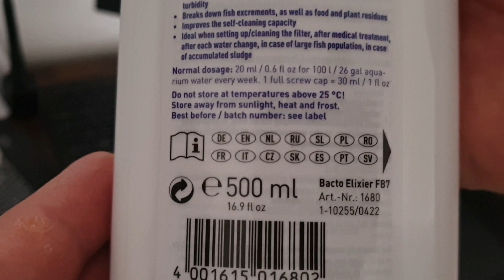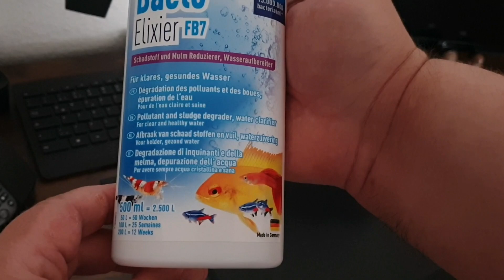DENNERLE Bacto Elixier FB7, 500ml - Entfernt Ammoniak, Nitrit / Aquaristik Center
Mischkultur aus lebenden Reinigungs- und Filterbakterien
DENNERLE Bacto Elixier FB7 ist eine hochwirksame, konzentrierte Mischkultur ausgewählter, lebender Reinigungsbakterien. Sie werden bei Zugabe ins Aquarium sofort aktiv und starten mit dem Schadstoffabbau. Leistungsfähige Nitrifikations-Bakterien beseitigen gefährliches Ammoniak und Nitrit. Mulm-Abbaubakterien vermindern mit Hilfe hydrolytischer Enzyme den organischen Schlamm am Boden und im Filter. Weitere, speziell für Aquarien gezüchtete Bakterienarten ernähren sich von Pflanzen- und Futterresten, Fischausscheidungen und organischen Trübstoffen. Bacto Elixier FB7 stärkt nachhaltig die Selbstreinigungskräfte aller Süßwasser-Aquarien. Die optimierten Wasserverhältnisse reduzieren Stress. Fische leben gesünder und fühlen sich wohler. Das Wasser bleibt klarer.

Can't open the box in the store to see exactly what the product you want to buy looks like? Watch this channel. Here you will see everything exactly.

Sie können die Schachtel im Geschäft nicht öffnen, um genau zu sehen, wie das Produkt aussieht, das Sie kaufen möchten? Sehen Sie sich diesen Kanal an. Hier sehen Sie alles genau.

Nie możesz otworzyć pudełka w sklepie, aby dokładnie zobaczyć, jak wygląda produkt, który chcesz kupić? Oglądaj ten kanał. Tutaj zobaczysz wszystko dokładnie.

Alle empfohlenen Produkte wurden durch mich selbst gekauft und sind in vielen Fällen schon lange in Gebrauch.